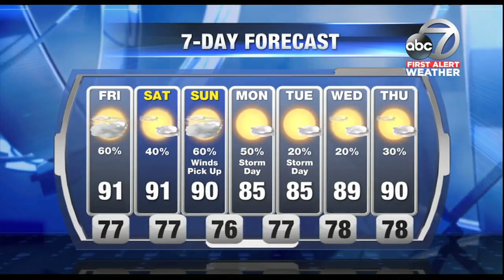First Alert Weather - 6am September 8, 2017